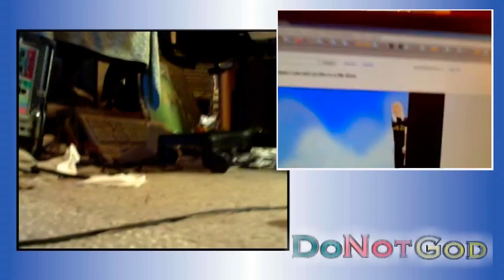[1] RE:::: Inmendham builds more strawmen